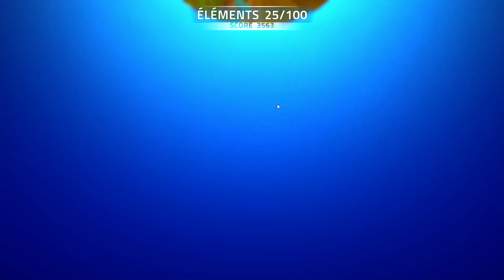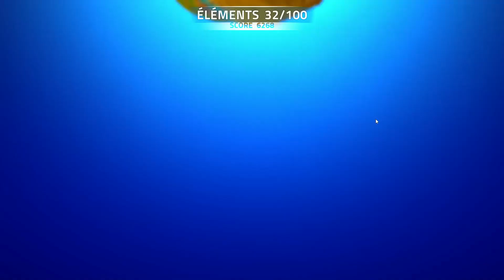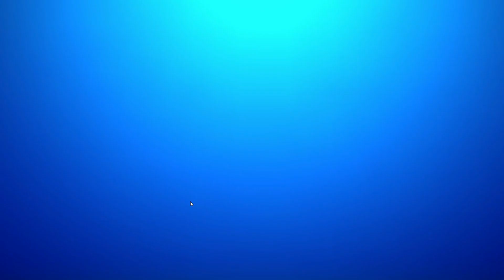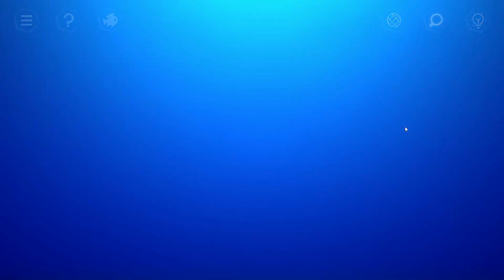[DECOUVERTE] - DOODLE GOD UNIVERSE (un peu déçu...)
Pour cette rentrée, je vous partage une petite découverte sur steam qui me faisait de l'oeil !
Doodle God Universe est un petit jeu style puzzle aux graphismes très acidulé.